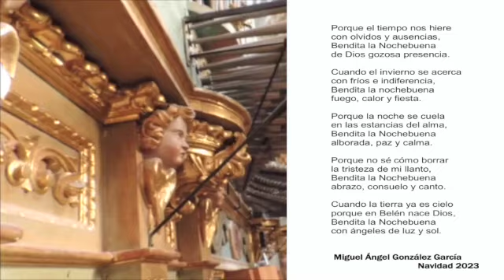Navidad 2023 SD 480p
Una felicitación navideña del archivero diocesano astorgano, Miguel Ángel González García, es musicada y cantada por el compositor mexicano Antonio Miranda Pilón. Los milagros navideños han hecho el resto con mucha imaginación y la colaboración de muchos paisanos que en estos días retratan la vida navideña de la ciudad bimilenaria.